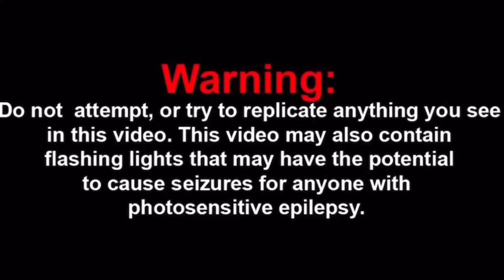Roddy Ricch - D!*k In The Box Reaction!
Funny (note: this is not intended for kids.)